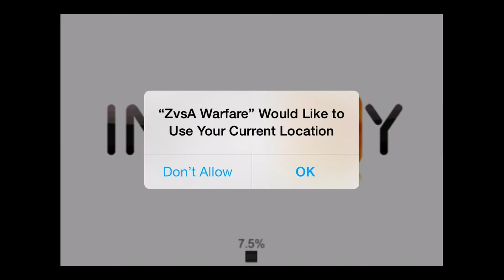Zombies vs Aliens on iPhone 5S Walkthrough